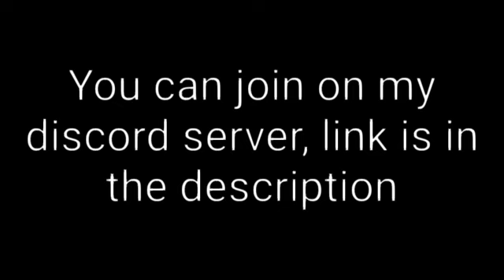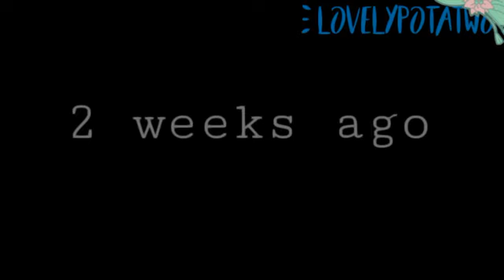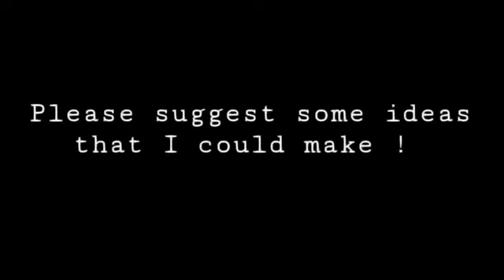If Marinette was famous ✨ | Mlb | Gachaclub | Miraculous ladybug 🐞🐾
°💫 Characters 💫 °
-Marinette/Ladybug
- Adrien/Chat noir
-Alya/rena Furtive
-Chloe/queen bee
-nino/carapace
-kagami
-Lila
-felix

🌠💫 Socials 💫 🌠

° 🌟Ships that are used in le vid🌟  °

Adrienette
Alya x Nino
liladrien
Marichat
Ladrien
Ladynoir
"She's just a friend👄"

🔺{🔸APPS USED🔸}🔺
-Gachaclub
-ccp (Cutecutpro)
-Ibispaint x

💮🍩TAGS🍩💮

       °Ignore°

gachaclub gacha gcmv adrienette lukanette gachalife gachamlb mlb miraculousladybug  justafriend adrienisblind gachareact mlbreacts amv gcmv
gachaclubmusicvideo gcmm gachaskit